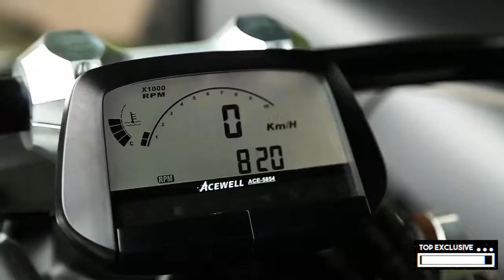2020 Top 5 futuristic bikes l Moi Tv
2020 Top 5 futuristic bikes l Moi Tv

Top 5 futuristic bikes you've probably never heard of

1. 2017 BMW motorrad vision next 100
2. BMW motorrad concept link
3. Yamaha NIKEN
4. Lazareth Wazuma V8m
5. Yamaha MOTOROID